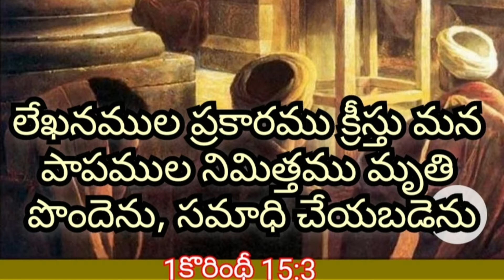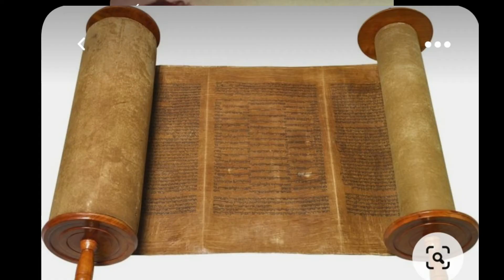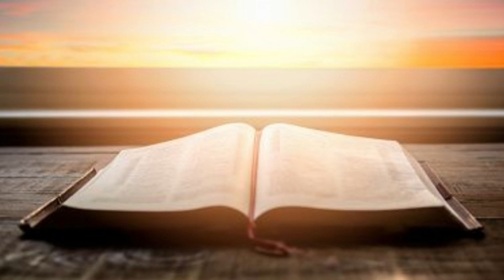ఈరోజు కాలెండరు వాక్యము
Today calander vers
1 Corinthians15:3
Lyric,tune and sung by Sunil Gs
Music RoopDavid